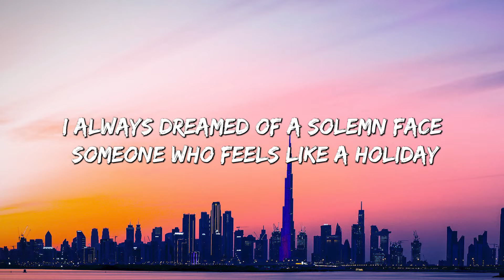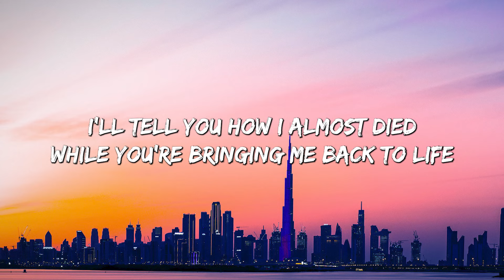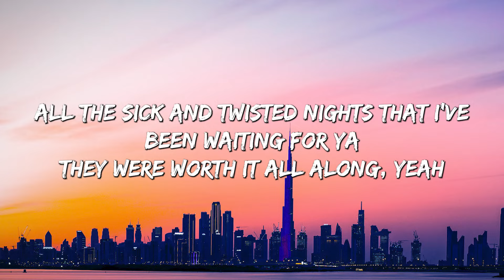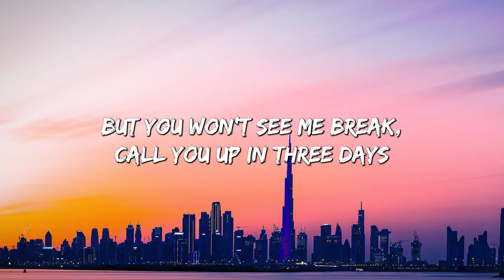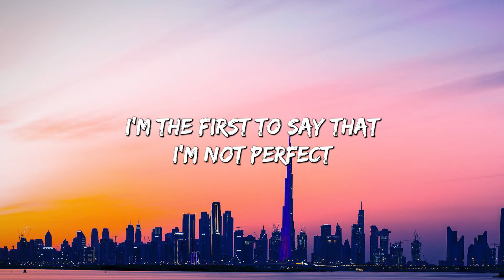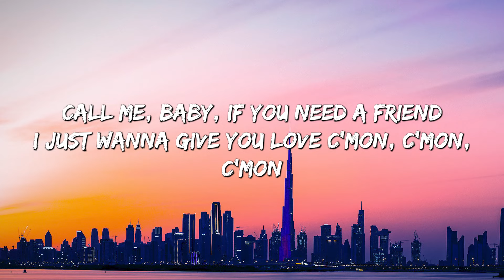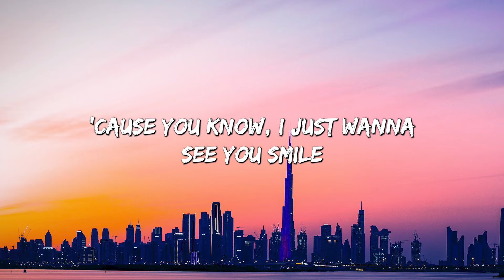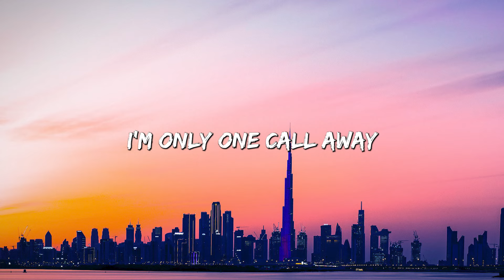Angel Baby - Troye Sivan (Lyrics) || Jamie Miller, Charlie Puth (Mix Lyrics)